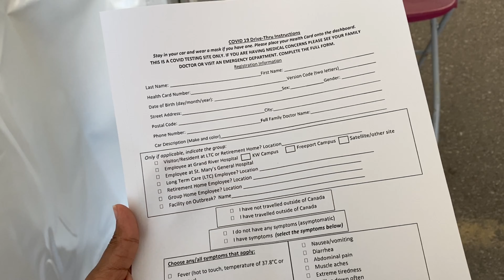MY COVID TEST STORY || Telugu Vlogs-Canada | VLOG CANADA | PRAHALICKA MYAKALA